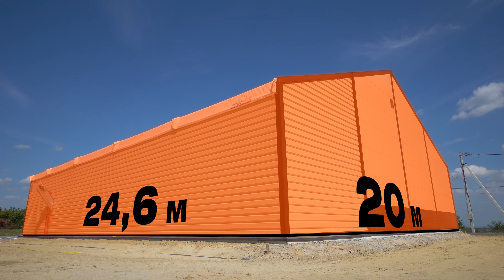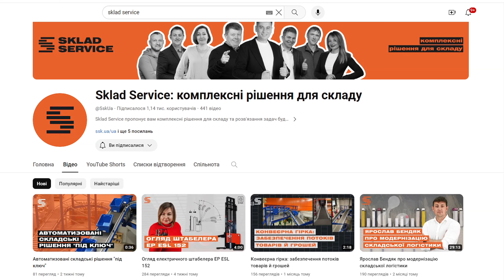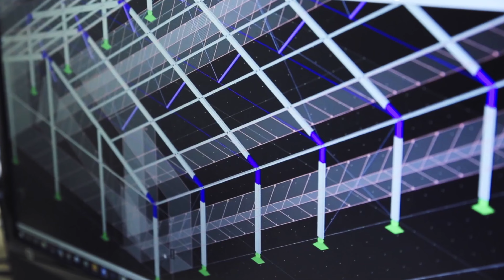Склад та виробниче швидкомонтоване приміщення під єдиним дахом: для компанії ТОВ "Їжа для роздумів"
ТОВ "Їжа для роздумів" – це компанія, яка займається вирощуванням горіхів. Для збору врожаю з 38 гектарів засаджених площ компанія потребувала складських приміщень. Але не лише для зберігання. Потрібна була переробка сировини. І все під одним дахом. А ще, приміщення мало задовольняти наступним вимогам:
•  Швидкий монтаж. Компанія потребувала приміщень до початку сезону збору врожаю.
•  Європейська технологія, яка б гарантувала довговічність, надійність та мала необхідні європейські сертифікати якості на матеріали.
•  Розміщення складу максимально близько до засаджень, щоб зробити логістичне плече коротким та заощадити на транспортуванні горіхів з поля до складу.
•  Два температурних приміщення під єдиним дахом: холодне і тепле. Холодне приміщення для розміщення в ньому виробничої лінії та обладнання для переробки горіхів; тепле – для роботи працівників.

Таку їжу для роздумів запропонувала нам компанія та ось що зробили "Склад Сервіс".

00:00:00 Вступ
00:00:20 ТОВ "Їжа для роздумів"
00:01:11 Вимоги до приміщення
00:01:51 Що зробили ми?
00:02:05 ШМБ в Європі
00:02:50 Склад – виробниче приміщення
00:03:55 Про дах
00:04:11 Технологія швидкомонтованих споруд набирає обертів в Україні

Sklad Service пропонує вам комплексні рішення для складу та розв'язання задач будь-якої складності.

Контакти

Sklad Service впроваджує новаторські рішення у складській логістиці, спираючись на європейський і світовий досвід.
Наші кейси - проєкт для міжнародних та вітчизняних компаній і брендів, як Justin, Мономах, Good Wine тощо.
Поставляємо стелажні системи, конвеєри, вантажну техніку, автоматизовані системи зберігання, підйомні столи, пластикову тару, сміттєві контейнери.

Sklad Service офіційно представляє компанії Stow з Бельгії та Marco Group зі Швеції.
Ексклюзивно імпортуємо вироби заводу Sulo (Німеччина) та бренду EP Equipment, а також обладнання українського виробництва.

Також у нас можна придбати не тільки нове, а й вживане обладнання.

Ми проводимо поетапний аудит з аналізом креслень, вимірами, виявленням особливостей вантажу, і даємо повну технічну і комерційну інформацію з постачання. Ми вміємо і готові вирішувати комплексні завдання, щоб у результаті вийшов максимально опрацьований проєкт по заданих параметрах і бюджету. То ж не вагайтесь, а звертайтесь до Sklad Service за унікальними рішеннями для вашого бізнесу.